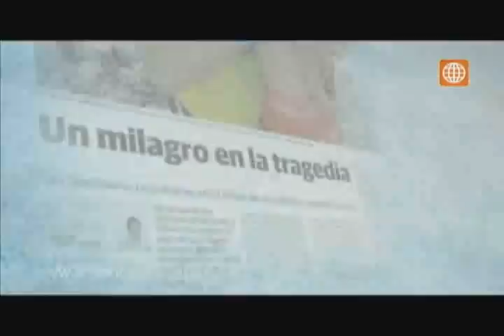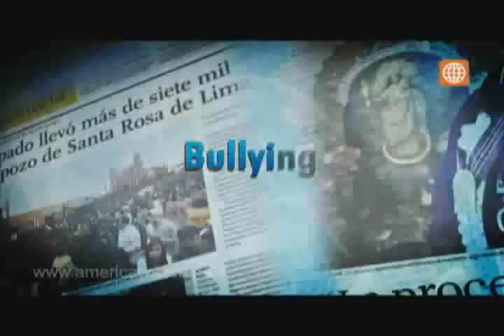Solamente Milagros - Cap. 16 - Parte 1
Capítulo 16. Serie: Solamente Milagros. Título: Bullying